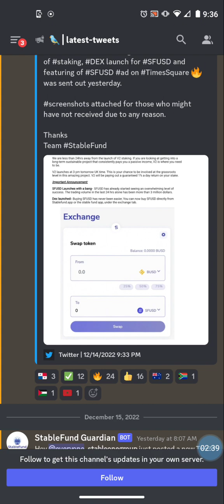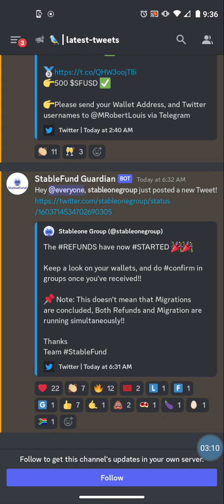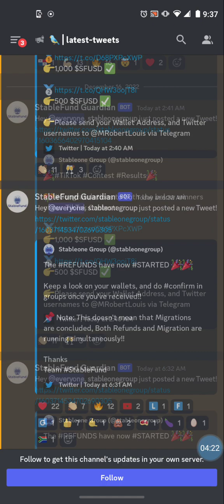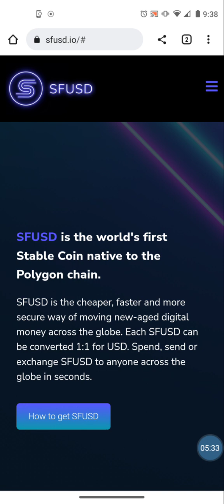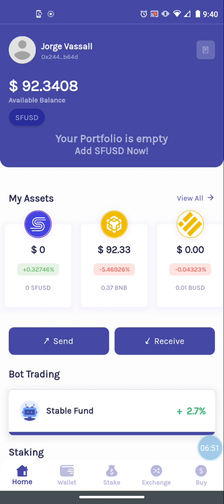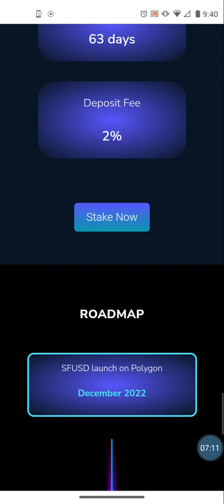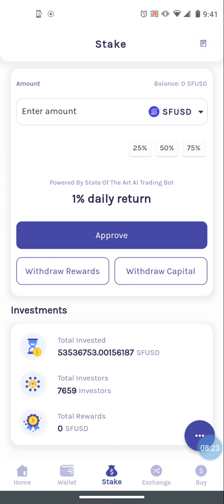😳 StableFund Update 12/16/22 - V2 is Now Live! | What about The Refunds? 🙏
GS Partners Metaverse Portfolio Certificates One Deposit Earns two ways 4.15% Weekly & 6% Monthly Hands Free Profits!!!

SOLARIUM
Renewable Energy
1.8% Daily until 300% ROI

NOVATECH-FX
Forex & Crypto Trading
3% - 3.5% Weekly Avg Return

MAYOTRADE
1.4% - 2.3% Daily for 125 Days Deposit Returned at the End of the Term

FUSION XPERIENCE Crypto Arbitrage Trading
Earn Daily Profits hands free, compound or withdraw daily. $10 min deposit to get started.

2.) Fill out your sign up form and do KYC. Pay $1 verification fee with credit card and you can start.

3.) Fund Metamask, Trust Wallet (other wallets accepted too) with usdt bep 20 (Binance Network)  with minimum of $10 to trade with.
Also for gas fees fund wallet with a little bnb

5.) Fund Fusion Xperience Account & Hit Start Trading

Here is the official Fusion Xperience You Tube channel with all walk through How To Tutorials for how to Get Started:👇👇👇

MINTBUILDER
Buy Real Gold & Silver on Monthly Auto ship or Purchase at a Discount Whenever You Want Too
Team Building Option Also Available
*Scam Proof Opportunity!

GOLDEN WAY
Sells Physical Gold As well as offers Passive investment plans that pays
3% - 5% Weekly

FUNDSZ
Forex & Crypto Trading
Avg 3+% Weekly Profit

ONJUNO

Easily Buy, Sell and Spend Crypto with a FREE Checking Account and Crypto Debit Card with OnJuno

Don't Forget to Claim Your $10 Bonus From OnJuno!!!

COINZOOM

BLOCK CARD (UNBANKED)

Get A Block Card (Unbanked) Crypto Debit Card & Bank Account To Easily Buy Spend Crypto and send $ back to your bank👇

is meant for educational and entertainment purposes only. The cryptocurrency market is an extremely volatile space. Please do your own due diligence before investing or trading crypto currencies. Past results shown here are NOT a guarantee of future results! As in any market, invest ONLY what you can afford to lose.